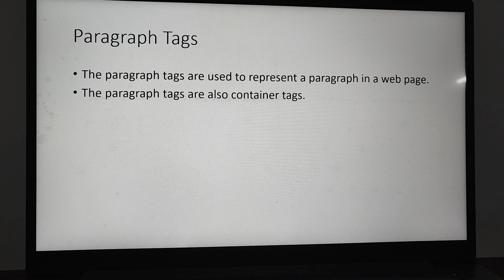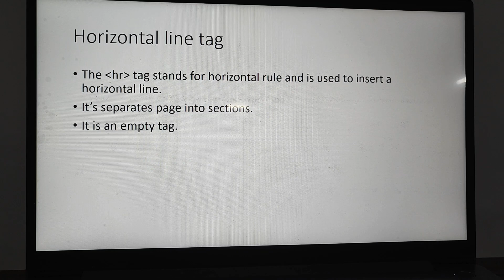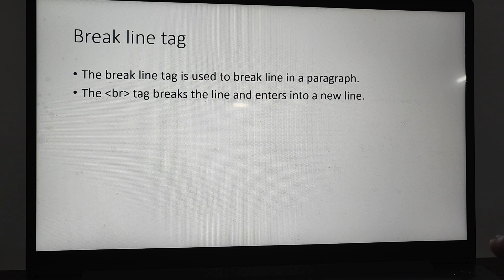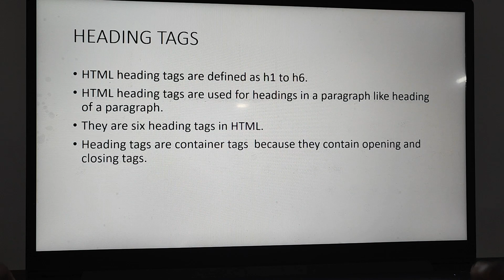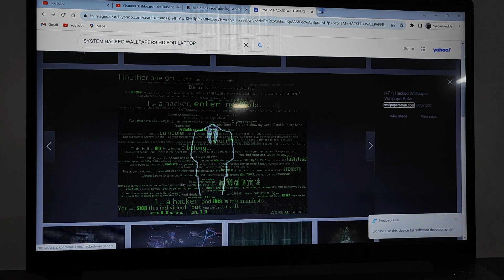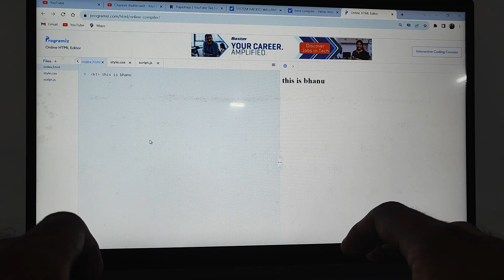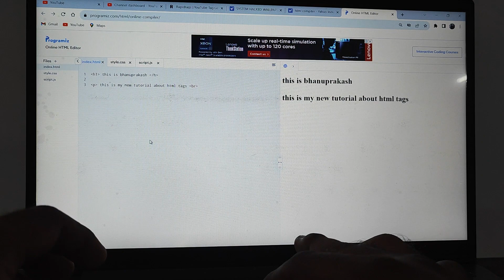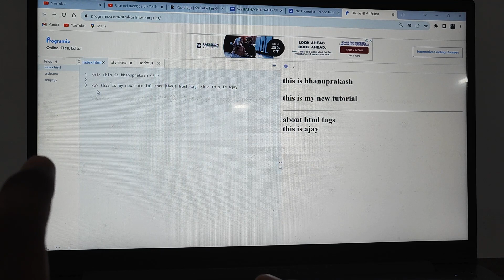Create a web page by using HTML by using Heading, Paragraph, HR, and BR Tags IN TELUGU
Unlock the power of HTML with this comprehensive tutorial on essential tags! Learn how to effectively use Heading, Paragraph, Horizontal Line, and Break Line tags to structure and format your web content. Whether you're a beginner or looking to refresh your skills, this video has something for everyone. Dive in and elevate your web development game with these fundamental HTML elements. Happy coding! 🖥️🚀

plz support me for more tech and scam content